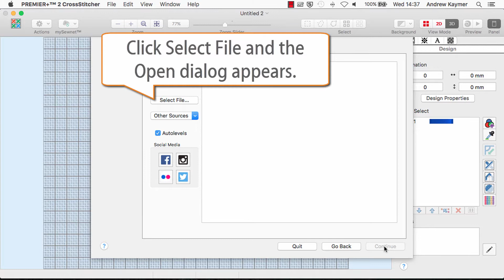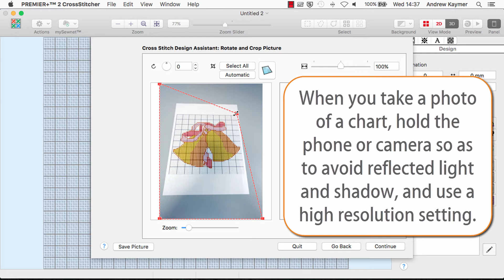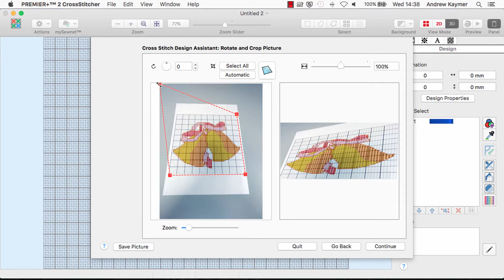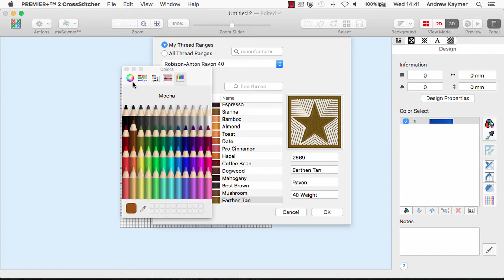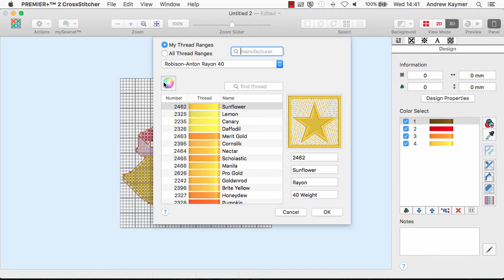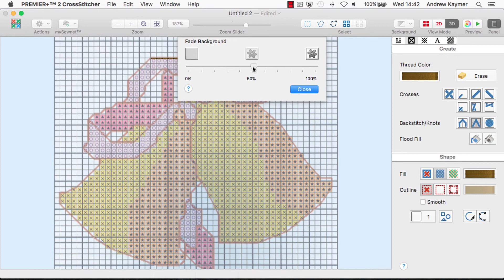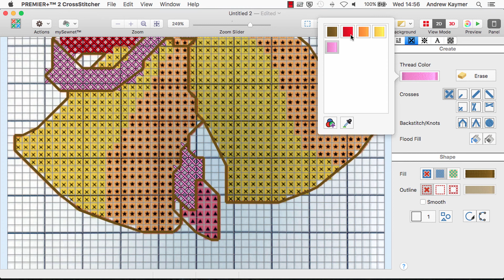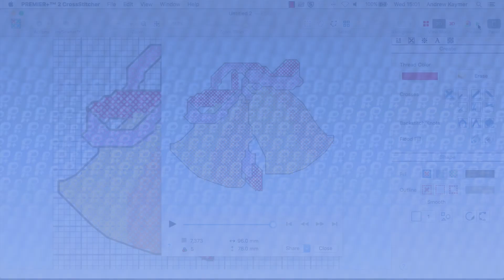PREMIER+™ 2 - Import a Cross Stitch Chart - Mac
Import a cross stitch chart, and use it as a background to create a cross stitch design.